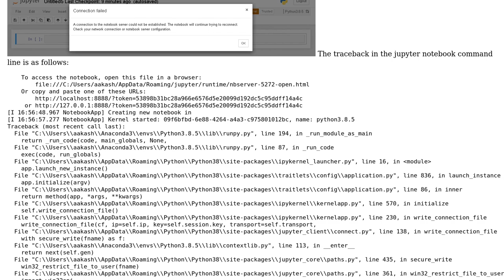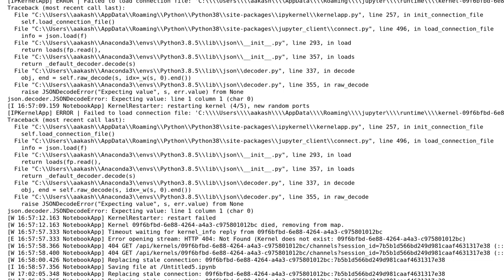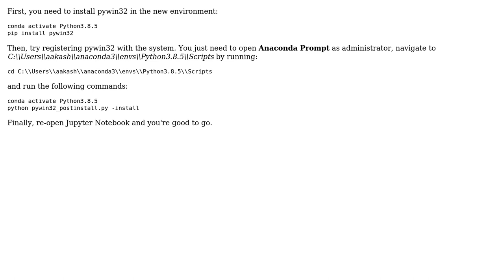Jupyter Notebook: Error while connecting to Server (2 Solutions!!)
Jupyter Notebook: Error while connecting to Server

With thanks & praise to God, and with thanks to the many people who have made this project possible! | Content (except music & images) licensed under CC BY-SA | Music | Images & others | With thanks to user Wouter user Kashi user Ali A. Noroozi and the Stack Exchange Network Trademarks are property of their respective owners. You are responsible for your own actions.